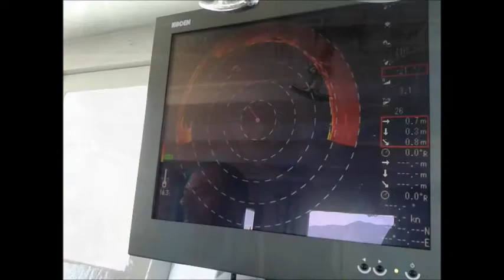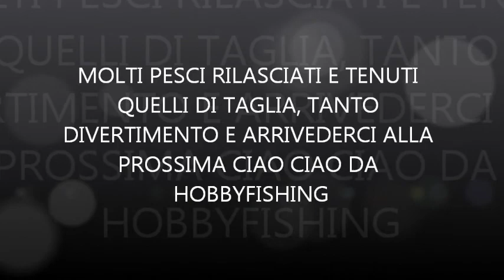BOLENTINO LIGURE 2018 A TANUTE E PAGELLI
Ho il negozio in : Via Pisanello 26 MILANO